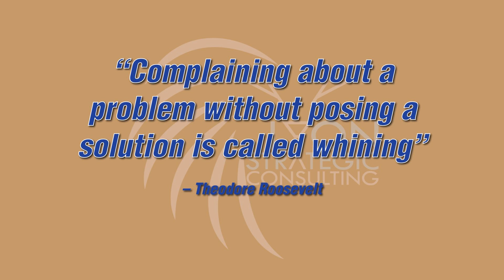102124 Monday Morning Roar - Complaining